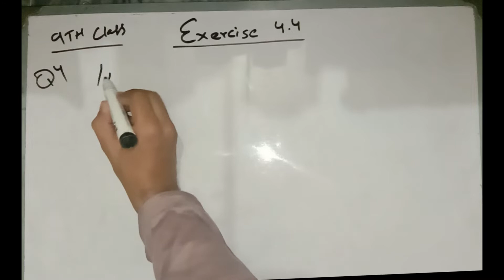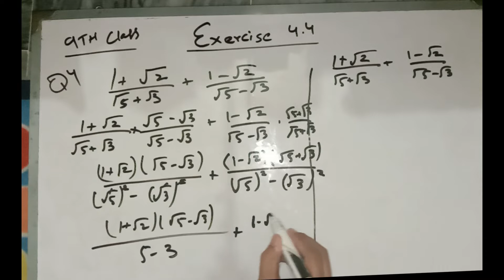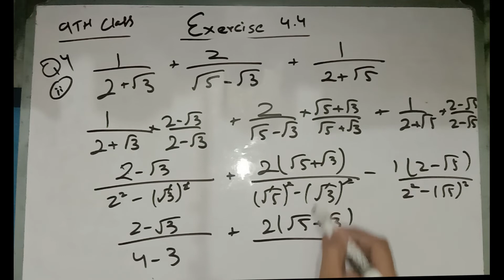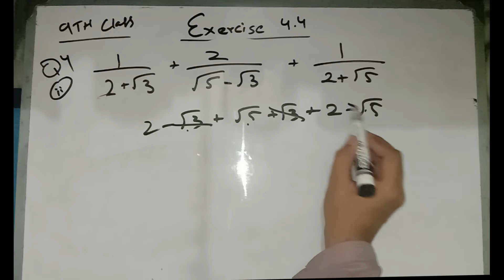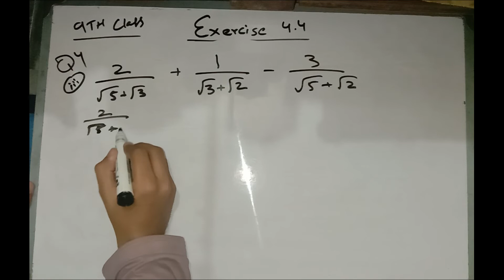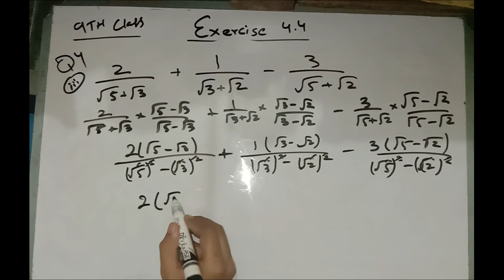9th class maths exercise 4.4 (Q4)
9th class maths class 9th maths exercise 4.4 question number 4 all questions of chapter 4 exercise 4.4 is in front of your screen all questions of exercise 4.4 especially question number 4 of chapter 4 exercise 4.4